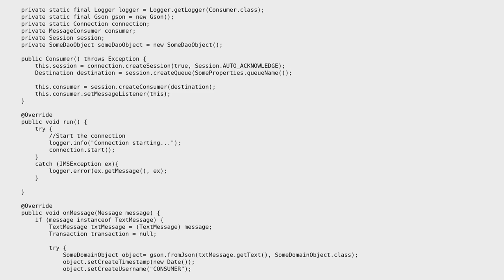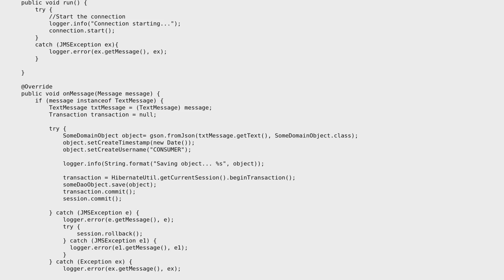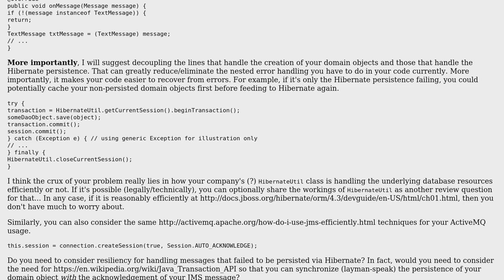JMS consumer for message retrieval and listening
With thanks & praise to God, and with thanks to the many people who have made this project possible! You are responsible for your own actions.